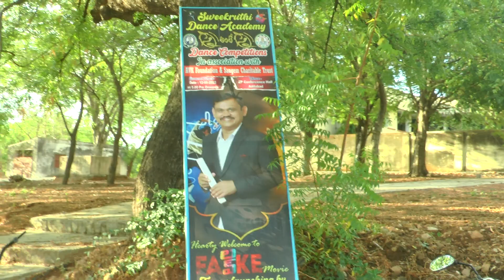bollaram sudir sir Sweekruthi Dance Academy Adilabad program